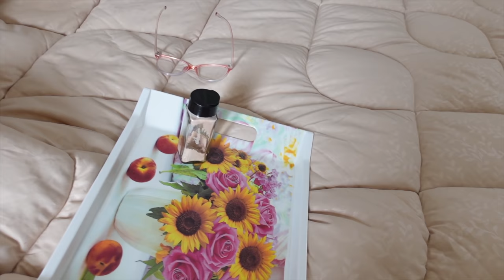Neetu Ladte-Ladte Khud Rone Lagi 😂